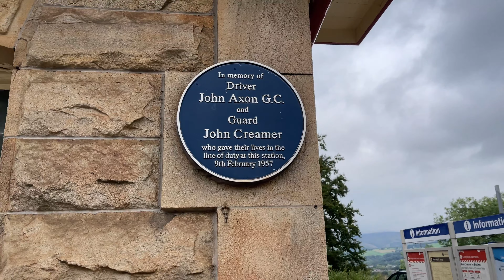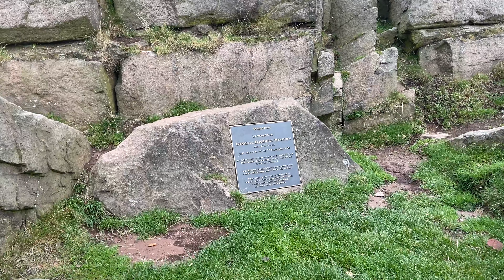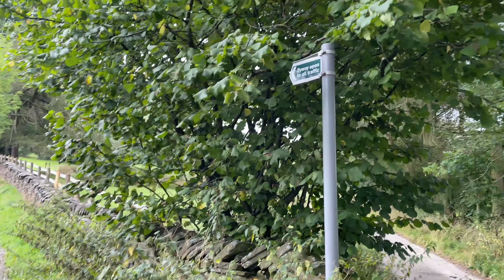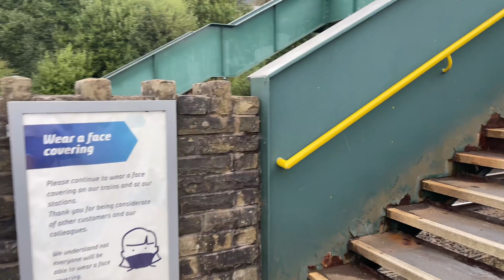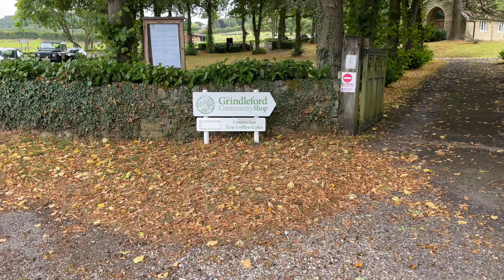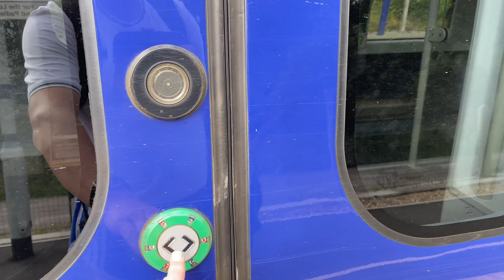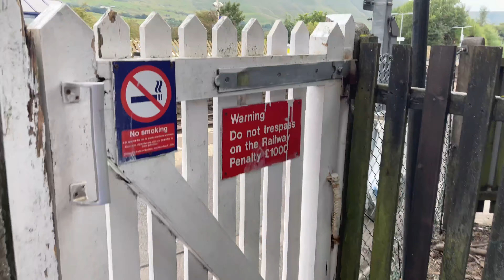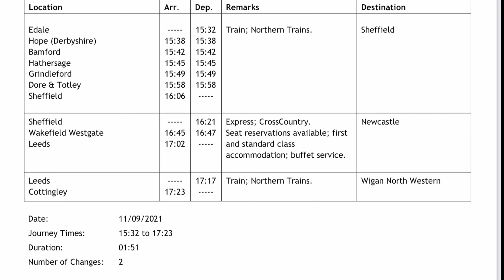11/Sep/2021. Walks: Chapel-en-le-Frith-Chinley; Grindleford and Edale.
It was my intention to ride the so-called “Denton Flyer” this morning, but low and behold it was cancelled! Probably due to having no crew to work it. So, I carried on to Manchester Victoria and took the tram over to Piccadilly. This sadly was not the end of the cancellations I faced. The 08:49 MAN-SHF was also cancelled! I decided to go to Chapel-en-le-Frith and walk to Chinley so I wasn’t hanging around at Manchester Piccadilly for an hour.

I took slightly longer to walk there as the Chippy in Chinley didn’t open until 11:30. After that I had a walk to Grindleford and later, to kill time, I doubled back to Edale.